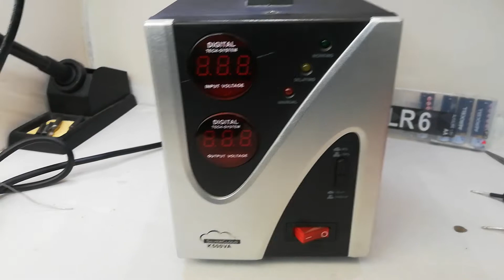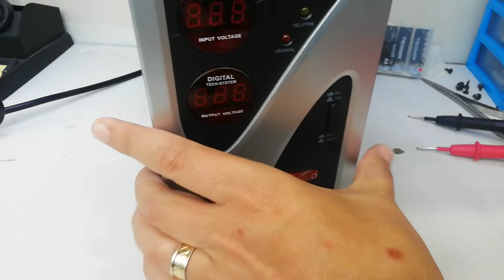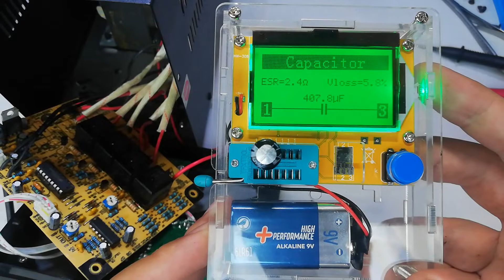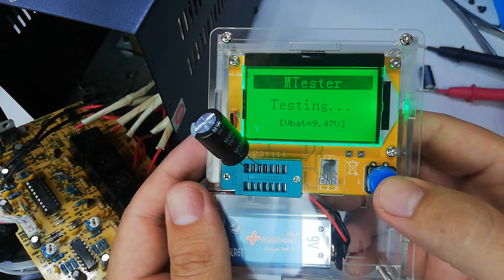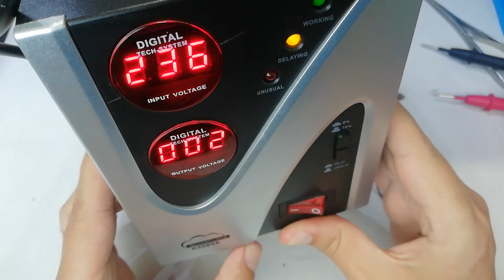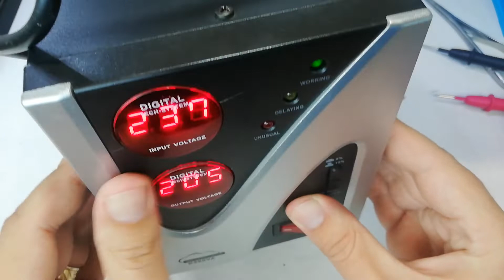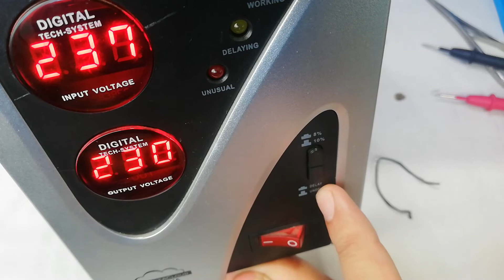Probleme stabilizator de tensiune Silver Cloud k500va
O mica intervenție asupra unui condensator